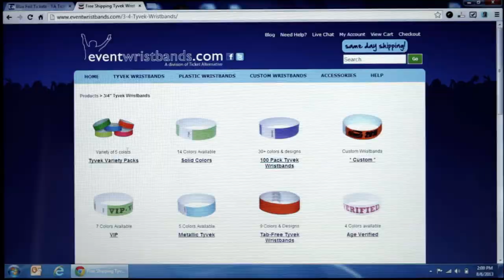Custom Ticket Printing and Event Wristbands for venues, festivals and events. Easy online ordering.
Ticket Alternative and Freshtix continue to be one of the largest sellers of event wristbands and custom printed tickets in the country. We sell more than 40 million event wristbands annually and print hundreds of thousands of custom tickets.

TA Ticket Printing, CustomizedWristbands.com and EventWristbands.com are still some of the only providers in the US that can print custom event tickets and event wristbands the same day you place your order. In many cases your tickets and wristbands can be delivered as soon as the following day.

We know that event security is a top priority so we make sure to offer a variety of secure event wristband options including:

• Paper-like event wristbands made with DuPont™ Tyvek®
• Plastic event wristbands
• Vinyl event wristbands
• Litter-Free wristbands which don't create a mess at the entrance to your event
• Over 21/ Drinking Age Verified
• Holographic, sparkly wristbands
• Custom wristbands printed with your design and logo
• Promotional event wristbands
• Cloth/fabric wristbands and RFID wristbands

From foil tickets to full-color custom tickets, we offer a variety of secure ticket designs at TATicketPrinting.com